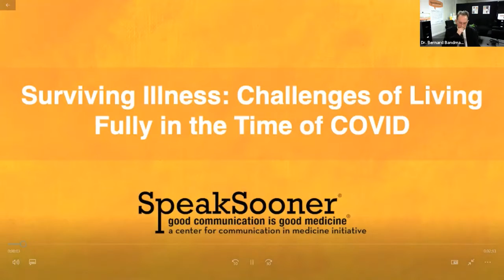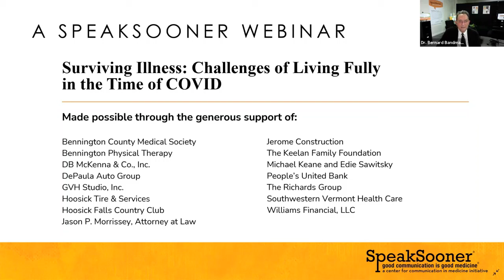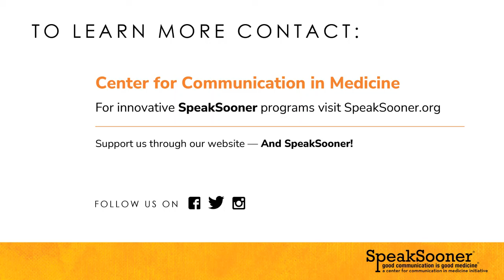Surviving Illness: Challenges of Living Fully in the Time of COVID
Join our panelists as they address challenges of living life fully after surviving serious illness, especially in this time of COVID. Whether you are a patient, loved one or healthcare provider, there is much to be learned from those who have firsthand knowledge of the risks and benefits of resuming “normal” activities.